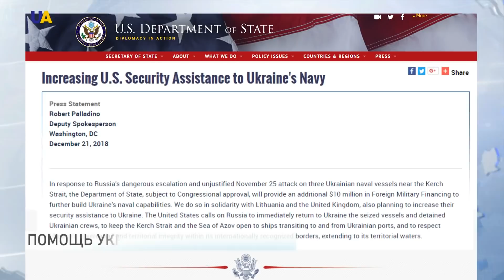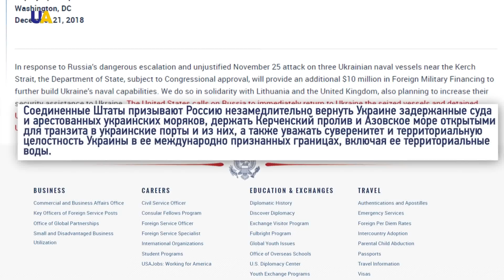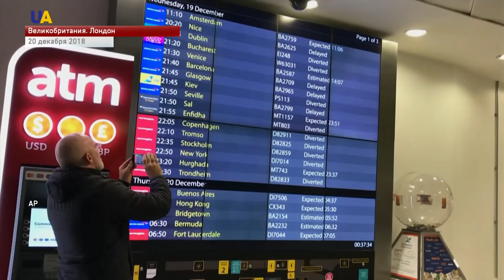Выпуск новостей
Смотрите в этом выпуске:
- 7 раз за минувшие стуки российско-оккупационные войска открывали огонь по украинским позициям на Донбассе.
- 10 миллионов долларов на укрепление военно-морских сил выделят для Украины Соединенные Штаты.
- Антиправительственные протесты в Венгрии - продолжаются.
- Двух подозреваемых в запуске дронов над аэропортом Гатвик задержали британские правохранители.
- Единственный в мире орангутан-альбинос по имени Альба - теперь в дикой природе.